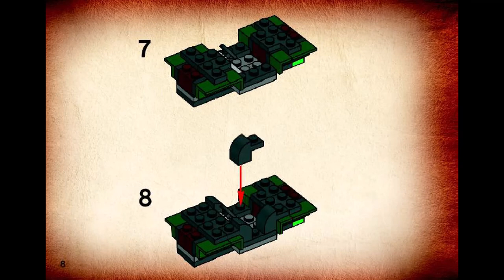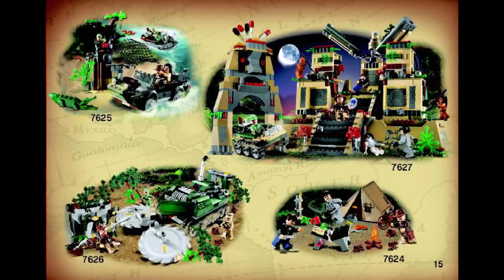Lego 20004 - Indiana Jones